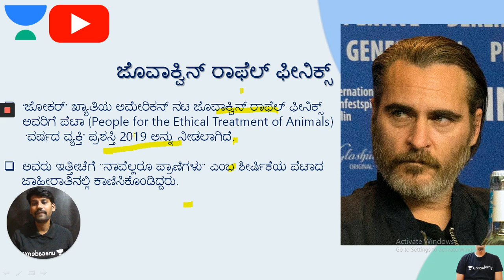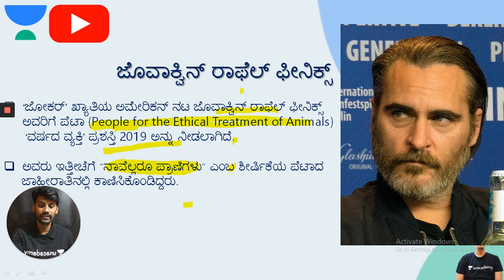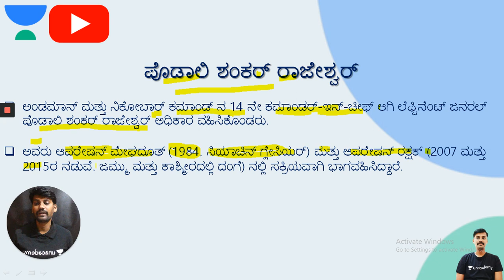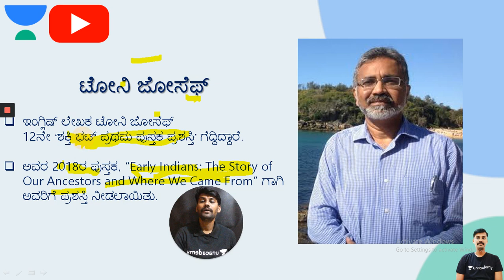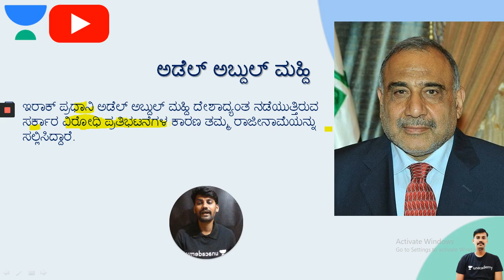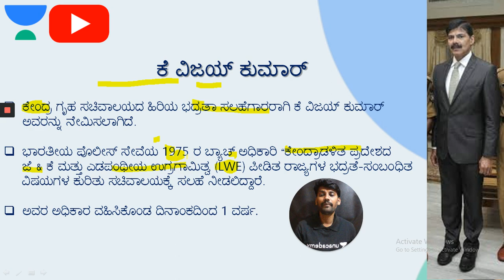Persons in News | Dec Week - 1 | Current Affairs | KPSC/ PSI/ PDO/ FDA/ SDA/ KAS | Vishwanath C D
This video is part of our Sunday ritual. In our weekend update, Vishwanath C D discusses the persons in news for the first week of December. You will find the current affairs round up for 1st week of December. This is important for the KPSC exams.

Unacademy Plus Subscription Benefits:
1. Learn from your favorite teacher
2. Dedicated DOUBT sessions
3. One Subscription, Unlimited Access
4. Real-time interaction with Teachers
5. You can ask doubts in the live class
6. Download the videos & watch offline